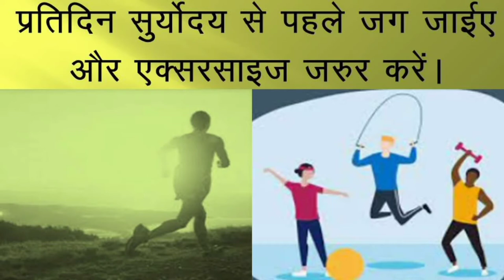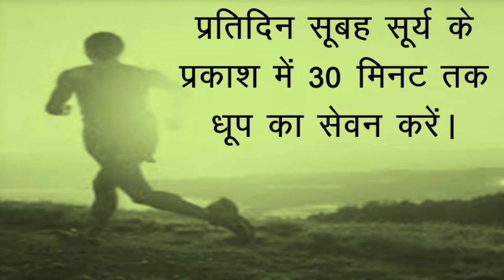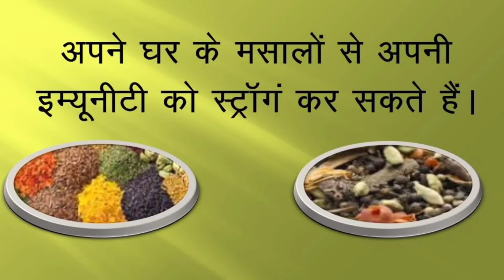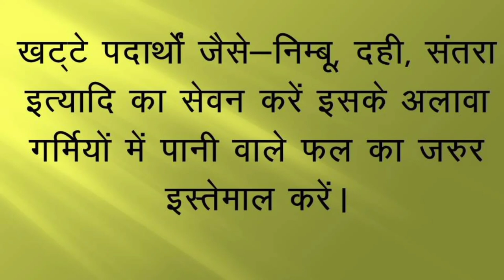घर पर रहकर ही अपनी इम्युनटी को बढ़ाए | बिना किसी प्रोडक्ट के ही अपने घर पर घरेलू तरीके से बढ़ाये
घरेलू तरीके से अपनी इममुनिटी कैसे बढ़ाएं

Asclepiuswellness, AWPL